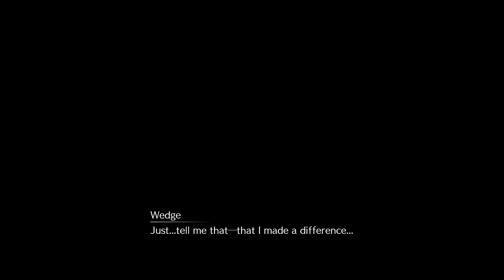Will Of The World! | Final Fantasy 7 Remake (Part 24 - Blind)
This episode is just a roller coaster of emotion and confusion.